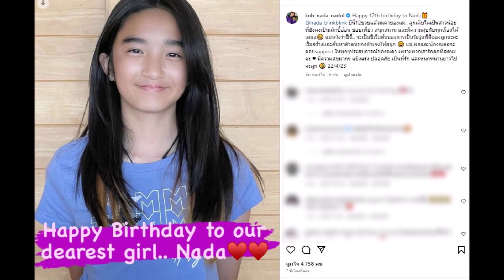กบ สุวนันท์ โพสต์ภาพลูกสาว น้องณดา อวยพรวันเกิดอายุครบ 12 ปี